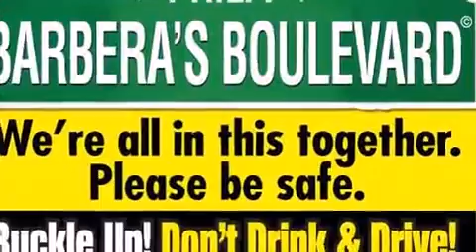2013 Chrysler 200 Touring in Philadelphia, PA 19152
Barbera's Autoland
7810 Roosevelt Blvd.
in Philadelphia, PA 19152

This 4 door, 5 passenger sedan is waiting for you to take home! Smooth gearshifts are achieved thanks to the 2.4 liter 4 cylinder engine, and for added security, dynamic Stability Control supplements the drivetrain. Chrysler prioritized fit and finish as evidenced by: front and rear reading lights, a built-in garage door transmitter, fully automatic headlights, power door mirrors and heated door mirrors, remote keyless entry, cruise control, and the power moon roof opens up the cabin to the natural environment. Premium sound drives 6 speakers, providing you and your passengers a sensational audio experience. Chrysler ensures the safety and security of its passengers with equipment such as: head curtain airbags, front SIDE impact airbags, traction control, brake assist, anti-whiplash front head restraints, a panic alarm, and 4 wheel disc brakes with ABS. This car was designed with safety in mind, allowing you to drive with even greater assurance. We offer competitive pricing, and the area's best shopping experience. Please don't hesitate to give us a call.